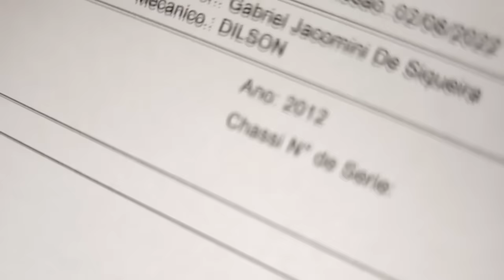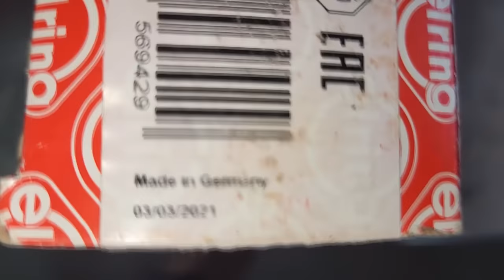EP. 859// AMAROK: Afinal, é uma BOMBA mesmo? Qual é A VERDADE deste motor? Após COMPRA BATEU O MOTOR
Volkswagen Amarok, bateu o motor após seis meses da sua aquisição! O dono ficou sem garantia!
Camionete sem uso em trabalho pesado, manutenção razoável e ainda assim deu problema de motor!
Vamos trocar uma ideia sobre isso!

"embreagem s10"
"melhor mecânica"
"mecânica chevrolet"
"melhor marca óleo s10 5w30"
"como balancear"
"review s10"
"sw4 s10"
"militec funciona"
"serviços toyota"
"oficina toyota"
"o que é hilux garbosa"
"mecânica toyota"
"manutenção toyota"
"restauração hilux"
"hilux antiga"
"diesel 4x4"
"como montar motor diesel"
"diesel 4x4"
"embreagem s10"
"melhor mecânica"